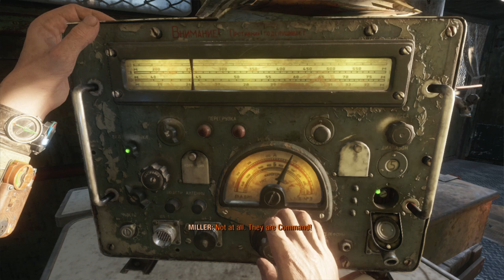Metro Exodus #2 - game play - no commentaries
Metro Exodus - no commentaries - game play

published: Deep Silver
Video games series based on Dmitry Glukhovsky's novels